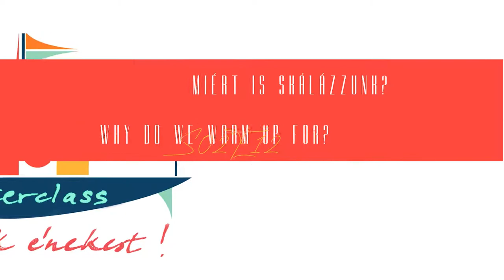s02e12: Miért is skálázzunk?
BEÉNEKLÉS 1
Mindenki ismer legalább egy olyan kollégát, aki csak beesik az utcáról a próbára és egyből nekiáll elénekelni a szólamát, mégpedig nagyon jól. Miért sikerülhet ez neki, a másik énekes pedig minimum fél órás skálázás nélkül nem tud értékelhető hangot sem kiadni magából? Mi az oka, és ez feltétlenül rosszat vagy hibát jelez? Miért is skálázzunk, mi a célja - és hogy változik a metódus az évek múltán? Mi a készenléti állapot, az izom-tónus, és mi a párhuzam egy teniszező és egy énekes között? Mi is a helyzet a párásítóval, gyógycukorkával és minden egyéb "énekesi hiszti"-vel, például a fűtési szezonban?